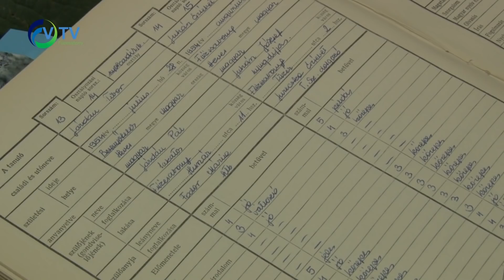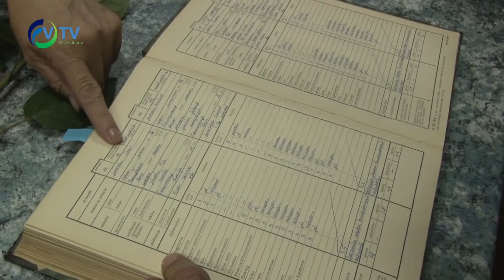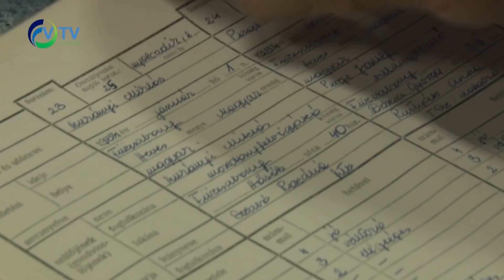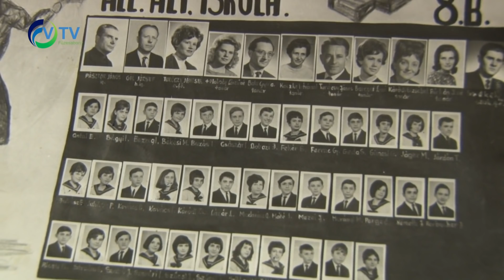Ötven éves osztálytalálkozó a Telekiben